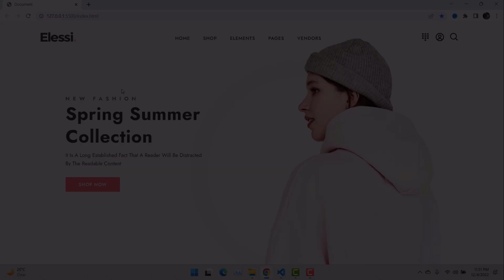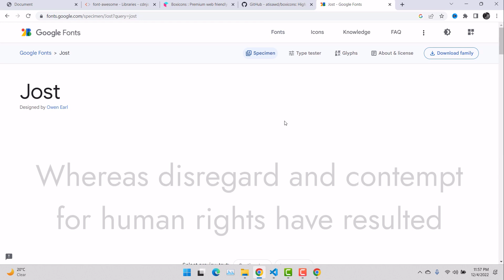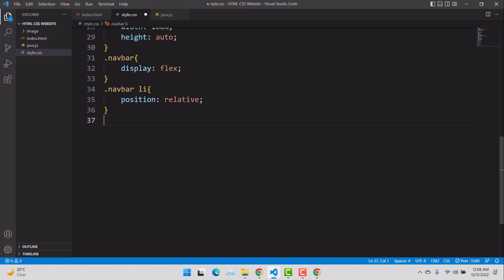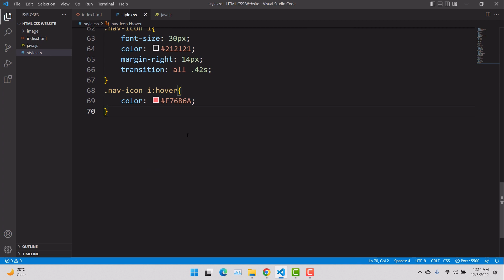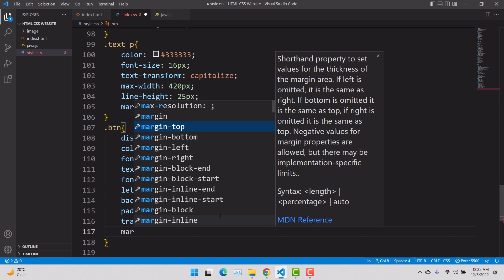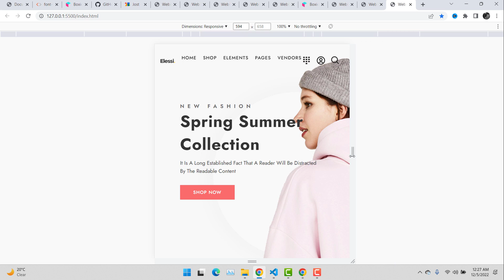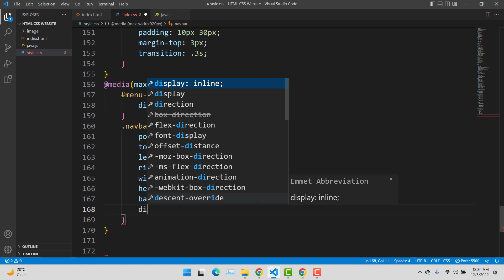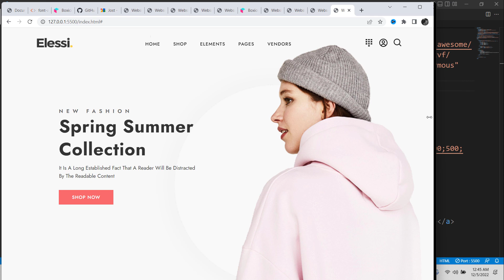Build Responsive Website Design Tutorial Using Only HTML & CSS | Step By Step Web Design Tutorial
In this videos you will learn to create a responsive website using HTML and CSS in any text editor, You will learn to create the header part of the website, I will show you how to add background image in HTML website, Make navigation menu using html. This is a complete tutorial for beginner, who want to learn HTML & CSS website development.

✨ Like our works and want to support us? 🚀
Music